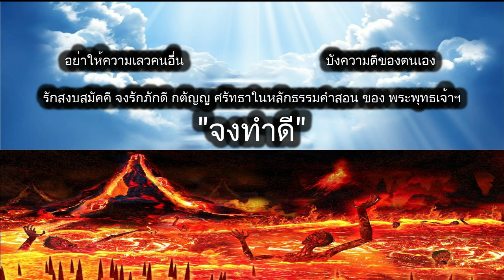ดูดวงรายวัน ผ่าดาววันนี้ 3/พ.ค/2567 ลัคนา12ราศี l หมอฤทธิ์ ผ่าดาว